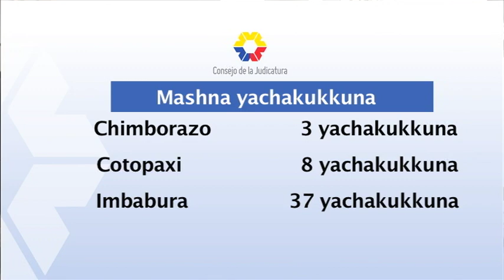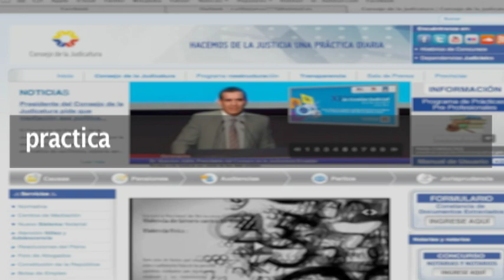DERECHO YACHAYTA YACHAKUKKUNA PRACTICAS PRE PREPROFESIONALES YACHAKUYTA KALLARIRKA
10 killakunatami yachakukkunaka, título pankata chaskinkapak